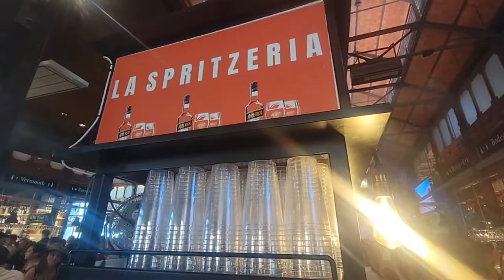Walking Tour of Mercado San Miguel/ A must see in Madrid.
Mercado San Miguel, Madrid, España.

More than 100 years have gone by since the Mercado de San Miguel opened its doors as a wholesale food market. Today, this historical building stands out as one of the world’s main gastronomic markets. It allows visitors to experience the essence and most significant flavors of every corner of Spain.

From the finest Iberian ham and freshest fish and shellfish brought in daily from Galicia, to Mediterranean rice dishes and the most exquisite cheeses from Castile, Asturias and the Basque Country – at the Mercado de San Miguel, you’ll find all the highlights of Spanish cuisine. Spread out over more than 20 stands, the common denominator here is a commitment to high-quality tapas and pub fare.

OPENING HOURS

From sunday to thursday from 10:00 to 24:00

Fridays, saturdays and holiday eves from 10:00 to 01:00
 Plaza de San Miguel, s/n
28005 Madrid

Metro Ópera (Líneas 2 y 5) y Sol (Líneas 1, 2 y 3)
Cercanías Líneas C3 y C4
Autobuses Líneas 3 y N16
Parking más cercano: Plaza Mayor.